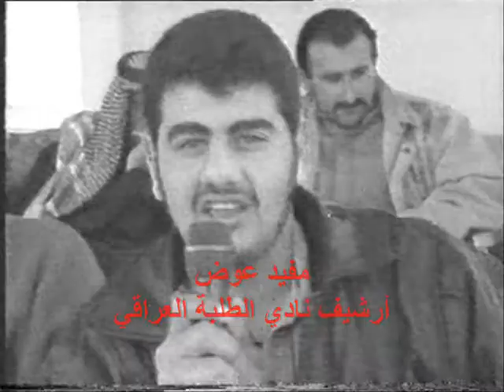تعادل مثير لنادي الطلبة مع نادي صلاح الدين في تكريت 1992- مكتبة مفيد عوض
نادي الطلبة يتعادل مع نادي صلاح الدين في ملعب تكريت في مباراة مثيرة 3-3 ضمن الدور السادس من المرحلة الثانية لموسم 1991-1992وجرت المباراة يوم 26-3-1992 سجل اهداف نادي الطلبة اللاعبون حبيب جعفر ومهدي كاظم وعلاء كاظم ..